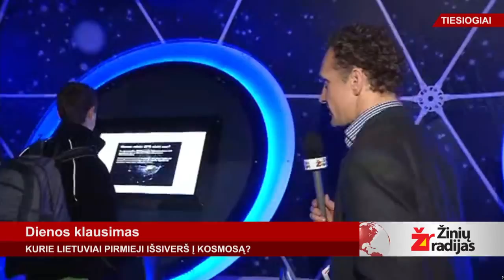Ką jaunimas mano apie kosmosą?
„Žinių radijo" laidos „Dienos klausimas" kūrybinė grupė lankėsi kilnojamoje Europos kosmoso parodoje, įsikūrusioje Vilniaus Katedros aikštėje. Laidos vedėjo Rido Jasiulionio kalbinti parodos lankytojai džiaugėsi galimybe iš arčiau susipažinti su kosminėmis technologijomis ir vienbalsiai tvirtino, kad norėtų kada nors nuskristi į kosmosą. Tokia perspektyva ypač žavėjo jaunuosius parodos lankytojus.